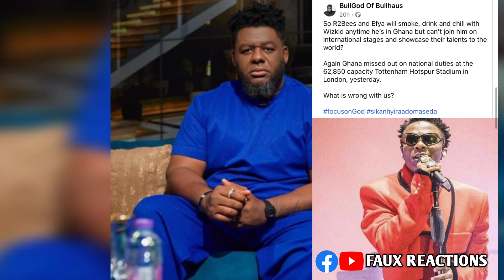What Is Wrong With Us - BullGod Fires Wizkid, R2bees And Efya